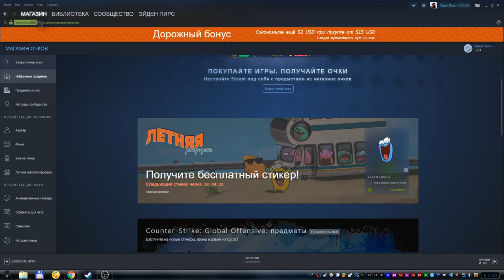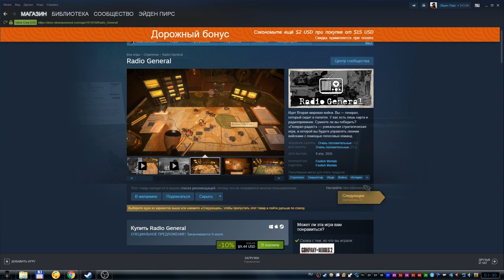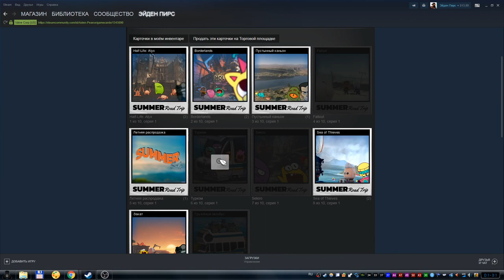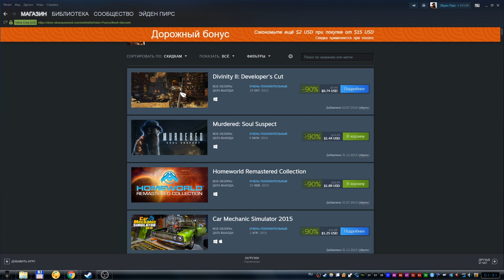Как получить стикеры и карточки во время распродажи в steam 2020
В этом видео я показал как во время летней распродажи в steam, получить анимированные стикеры и карточки распродажи. Распродажа длиться с 20:00 25 июня до 20:00 9 июля МСК, 2020. Именно в этот промежуток времени вы можете получать стикеры и карточки. Потом это уже не будет работать. Но, на зимней распродаже и других следующих распродажах, можно также получать карточки за просмотр списка рекомендаций :)